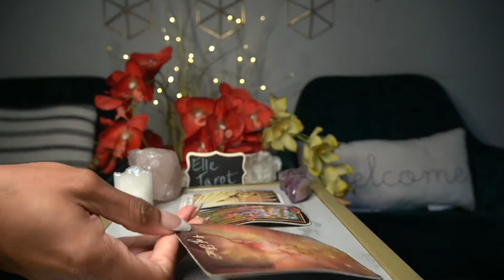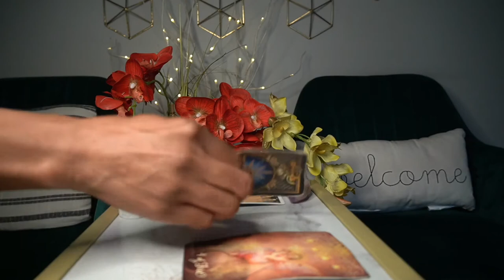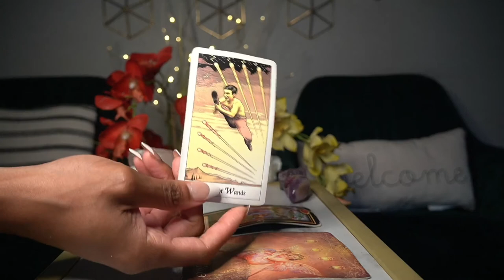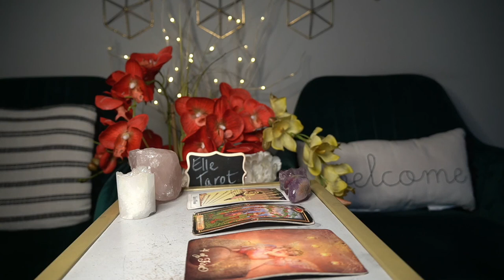LIBRA WEEK OF OCT 5 '21 WOW! LOVE AND ROMANCE SUCH A GREAT WEEK!